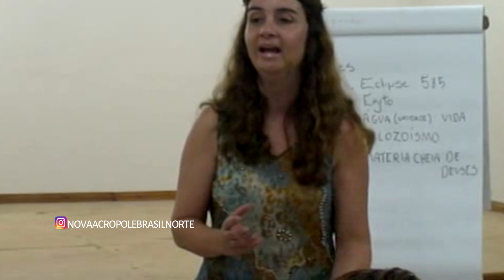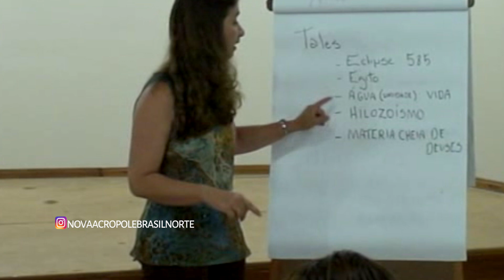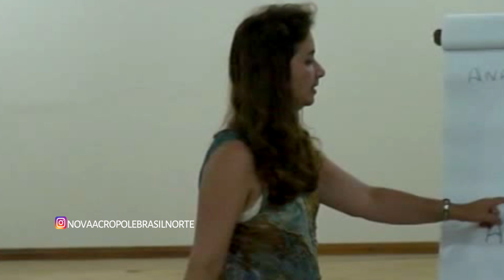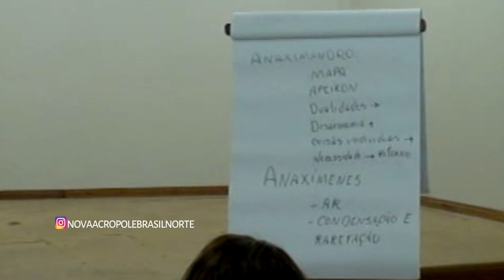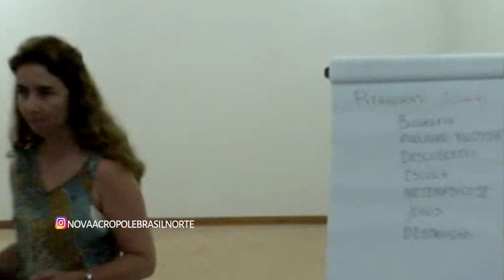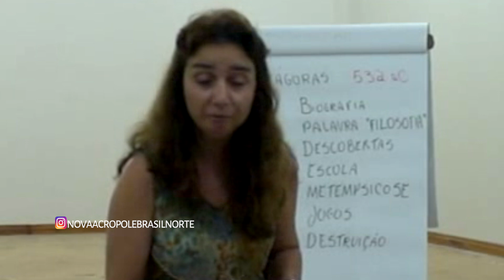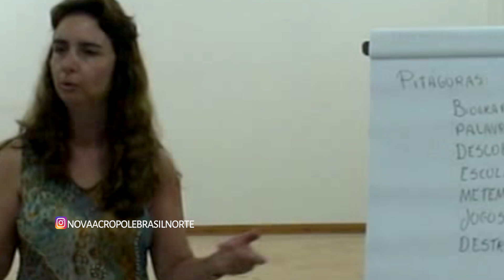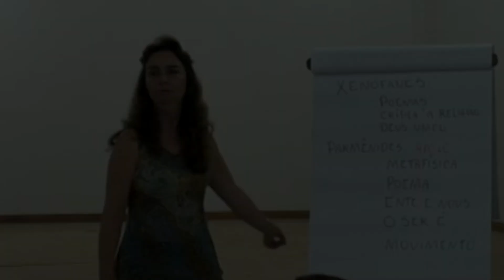PRÉ-SOCRÁTICOS 2/4 (2010, Aulão recuperado, em 4 partes) Áudio ruim, acione LEGENDAS - Lúcia Helena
Pensem numa aula conturbada: invasão de pássaros no salão, tempestade de raios e trovões, caminhões e motos passando, com equipamento precário e aprendendo como filmar!
Esse aulão aconteceu em 2010, ministrado pela professora e voluntária LÚCIA HELENA GALVÃO, na Nova Acrópole do Lago Norte, Brasília.
Pela grande utilidade do conteúdo, um grupo de voluntários remasterizou e legendou - pois o som está muito ruim - para disponibilizar aos interessados (muitos pedidos!). Esta é a segunda parte.
Acione o botão "Detalhes" (ícone da catraca), na parte inferior direita da sua tela, e escolha legenda de português Brasil.
PARABÉNS AOS VOLUNTÁRIOS DA ESCOLA DE BELÉM DE NOVA ACRÓPOLE PELA LEGENDAGEM DESTE MATERIAL!

Podcast: Nova Acrópole Palestras de Filosofia